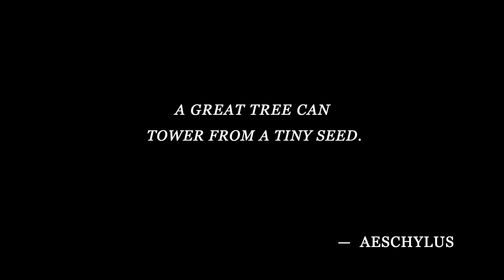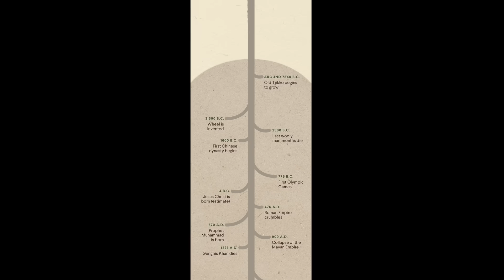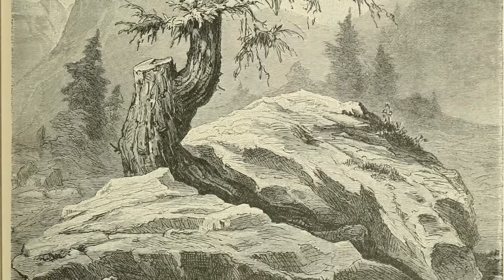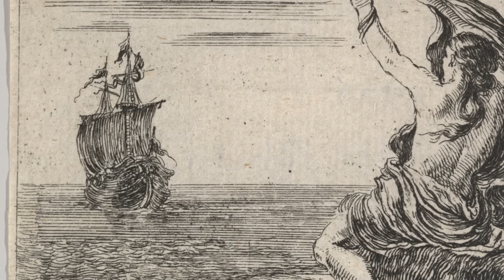The Greattree actually did exist | Elden Ring Archaeology Ep. 10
Elden Ring Lore: The Greattree once dominated the Lands Between, long before the Erdtree. What happened to it? How is it related to the Erdtree? And why is it important up to this day for the fate of the Lands Between? Find out as we dig down to the roots of lore in Elden Ring's ancient past.

Key Artifacts:
Old Tjikko, Dalarna, Sweden, c. 9000 BCE

Gameplay footage/music credit: Elden Ring, Dark Souls 3, Dark Souls, Bandai Namco and FromSoftware.

Creative Commons and stock attributions:
Images:

Spring time in the park, Maximilian Schönherr; That Wanaka Tree, Jonathan Khoo; Forest for the trees,  Open Earth; Alaska Melting Glacier, USFWS; Dachstein peak, stone circle, videvo;

0:00 Intro
1:20 Old Tjikko
3:25 Elden Ring's Trees
5:20 Ancient roots
6:40 Sprouts
8:45 To tree or not to tree
11:15 Conclusions